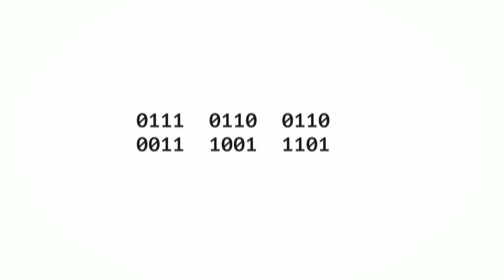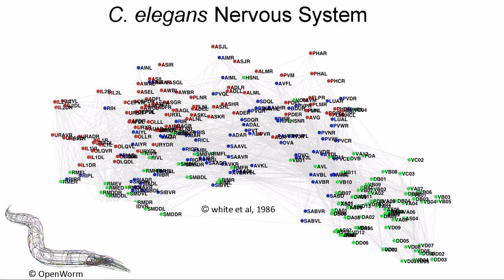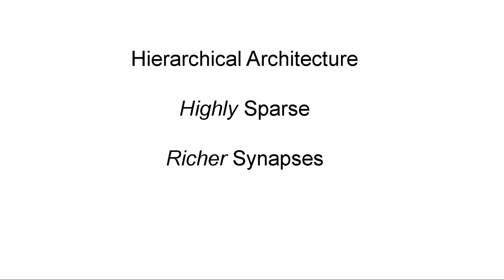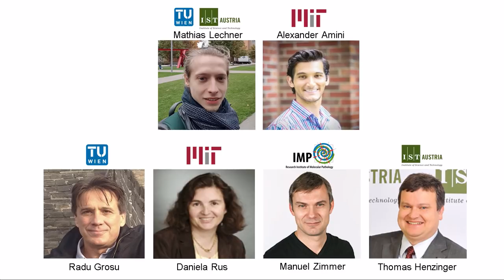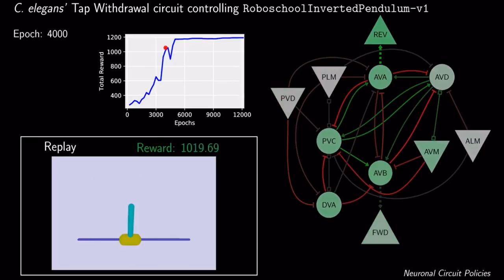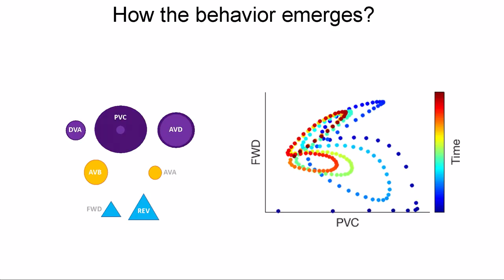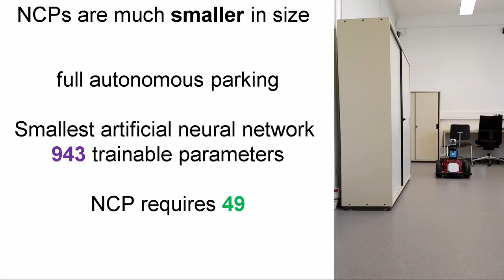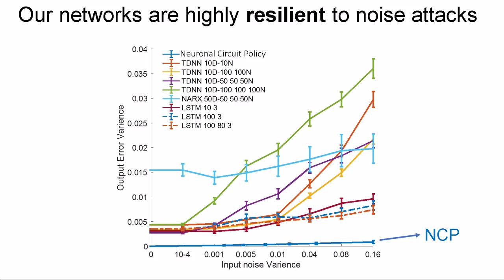Simple Artificial Brains to Govern Complex Tasks | Ramin Hasani | TEDxVienna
A 1mm-long nematode worm is the world’s best understood animal and with a simple brain of only 302 nerve cells, it can produce complex behavior that current artificial intelligence (AI) systems cannot. Ramin and his team is investigating the nervous system of the C. elegans worm from a machine learning perspective, as an ideal instance of the Simplexity concept, to create simple and transparent AI agents for the control of complex tasks.

Ramin is a PhD research assistant in Computer Science at TU Wien, Austria, where he works on developing interpretable artificial intelligence (AI) algorithms for real-world applications. By bringing insights from neuroscience to machine learning he is improving the functional transparency and robustness of AI systems.

This talk was given at a TEDx event using the TED conference format but independently organized by a local community. Ramin is a PhD research assistant in Computer Science at TU Wien, Austria, where he works on developing interpretable artificial intelligence (AI) algorithms for real-world applications. By bringing insights from neuroscience to machine learning he is improving the functional transparency and robustness of AI systems. On his brain-inspired AI research, Ramin is collaborating with leading neuroscience and AI experts from around the world including researchers at MIT in USA, IST and IMP in Austria. Ramin has completed an M.Sc. in Electronic Engineering at Politecnico di Milano, Italy and has received his B.Sc. in Electrical Engineering at FUM, Iran. This talk was given at a TEDx event using the TED conference format but independently organized by a local community.